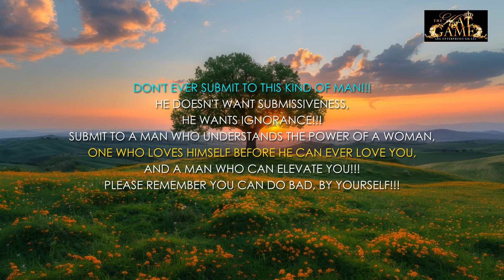ABG-126 Queenology! Look at his leadership!! Hat Game Come Play!!! new Hat Game Come Play!!